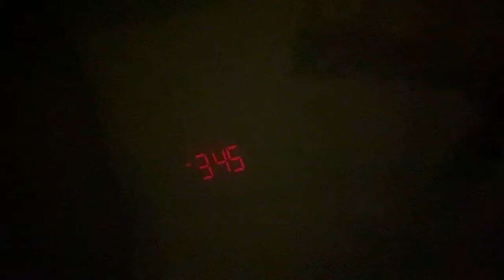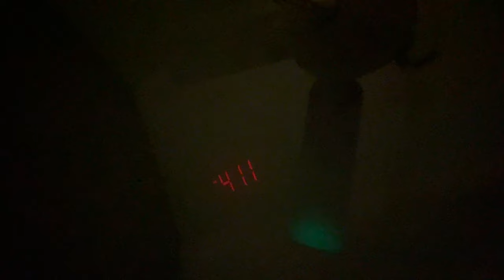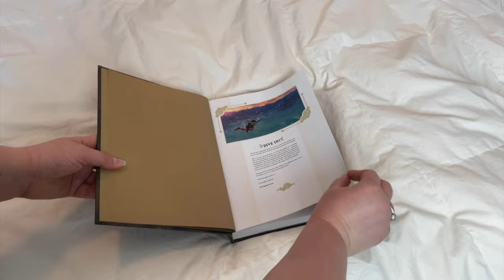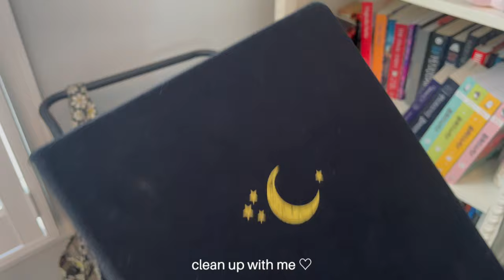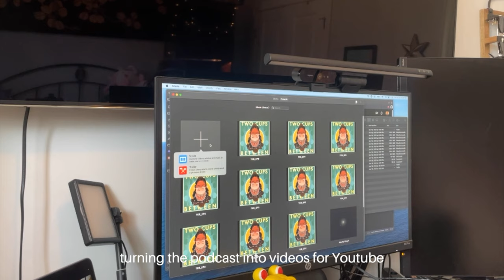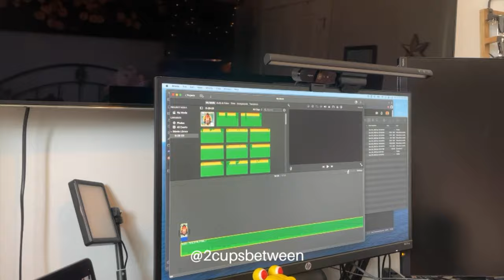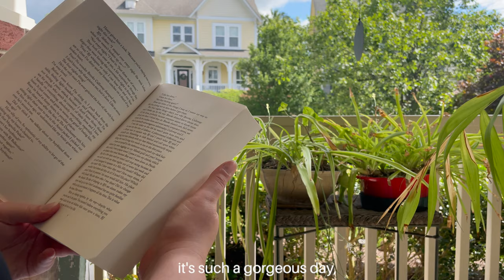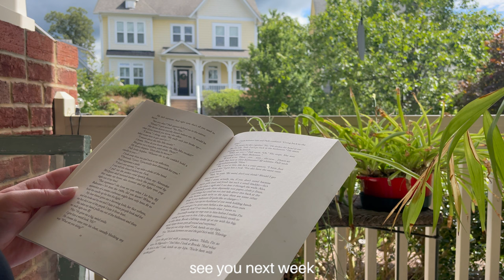🥱 early mornings & front porch musings ☀️ | weekly vlog 4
life started way too early this week.